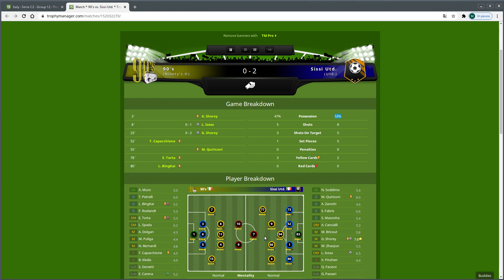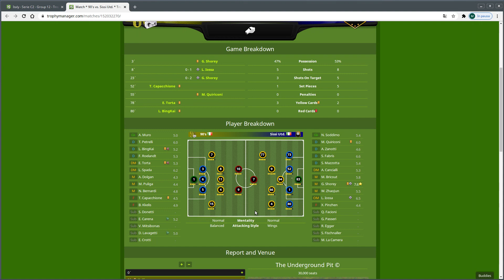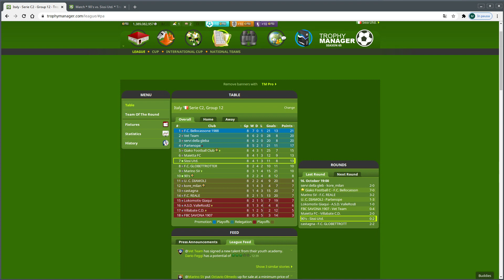Three more steps forward!